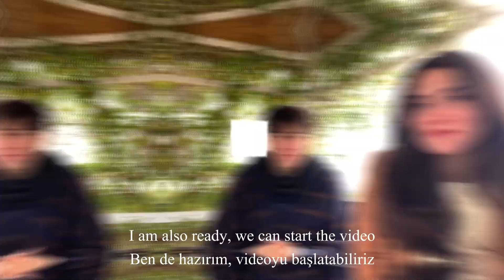INTERVIEW WITH GABRIEL.. ERASMUS, SPAIN, AERONAUTICAL ENGINEERING...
Herkese merhabaa, uzun zaman sonra tekrar beraberizzz. Bugün arkadaşım  Gabriel sizlerle. Kendisi okulumuzda Erasmus öğrencisi. İspanyol- uçak mühendisliği öğrencisinin fikirlerini merak edersiniz diye düşündükk ve sizler için bir video hazırlamak istedik. Bu video dışında yine sorularınız olursa bana veya Gabriel'e çekinmeden sorularınızı sorabilirsiniz. Aşağıya Gabriel'in instagram hesabını bırakacağım. Umarım videoyu seversinizz, hepinize iyi seyirlerr...  🤗🤗

Hello everyonee, we are together again in a long time. Today my friend Gabriel is with you. He is Erasmus student at our school. We thought you would be curious about the ideas of a Spanish-aeronautical engineering student and we wanted to make a video for you. If you have any questions other than this video, you can ask me or Gabriel your questions without hesitation. I'll write down Gabriel's instagram account. I hope you like the video, good to all of you...  🤗🤗